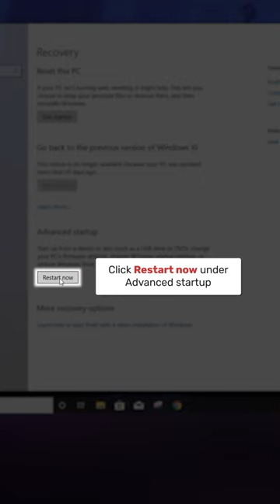Enabling Virtualization on Windows 10 AMD Systems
Here’s your step-by-step guide to enabling Virtualization and leveling up your game.

This will allow you to unlock the most immersive gaming on your PC with BlueStacks. If you are an Intel user watching this video, head to our page, and we’ve made another one just for you.

You’ll also find some fun and interesting videos about the latest and greatest games and some of the best tips & tricks to help you enjoy your gaming time to the fullest.

About BlueStacks:
BlueStacks is the world's largest Android gaming platform for PC, with more than a billion downloads. Since 2011 it has been on a mission to democratize access to Android apps on a bigger screen.  Today, BlueStacks is synonymous with Android gaming on PC, trusted in over 200 locations across the globe.